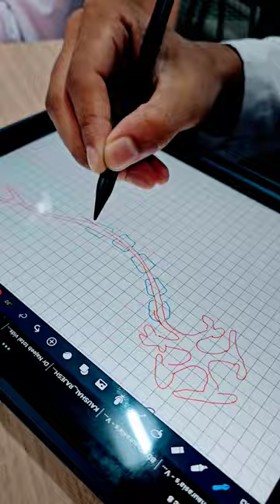My First Year in Medical College MBBS Diaries cee neet motivation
College Of Medical Sciences Bharatpur

A day in life of Medical Student | Day 15

A day in life of Medical Student | Day 15 | motivation # neet

"Experience a day in the life of an MBBS student in Nepal at COMS Bharatpur, Chitwan! 📚👩‍⚕️ Follow along for insights into medical studies, practical sessions, and the unique challenges of studying medicine in Nepal. Whether you're a med student or curious about the journey, join me on this adventure! 🌐🩺 MBBSLife COMSBharatpur MedicalStudentNepal"

Queries solved;
mbbs in nepal
mbbs in nepal for indian students
mbbs abroad
nepal mbbs
mbbs in chin
mbbs in russia
mbbs consultancy
mbbs in ukraine
cheapest mbbs abroad
study mbbs in nepal
pg in abroad after mbbs
mbbs in nepal 2023
mbbs in nepal fees
mbbs in nepal 2022
mbbs nepal
cost of mbbs in nepal
nepal mbbs fees for indian students
mbbs from nepal
mbbs exam in nepal
mbbs colleges in nepal,mbbs in nepal without neet,mbbs entrance exam in nepal

No material on this site is intended to be a substitute for professional medical advice, diagnosis or treatment. Always seek the advice of your physician or other qualified health care provider with any questions you may have regarding a medical condition or treatment and before undertaking a new health care regimen, and never disregard professional medical advice or delay in seeking it because of something you have read on this website.